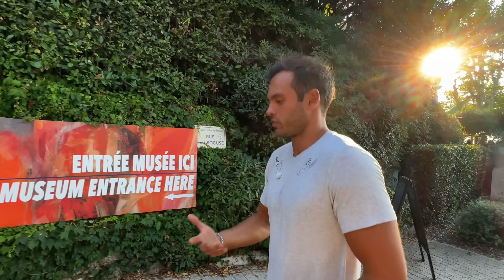Você é a chave que está faltando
00:00 Consumo crônico
03:09 Procrastinação e ação
04:30 Este é o maior ato criativo
07:02 Aprovação social e dopamina
09:25 Moldando o cérebro
11:03 Você é a chave